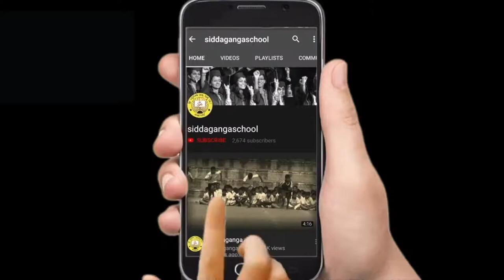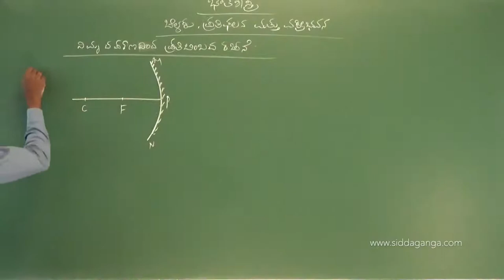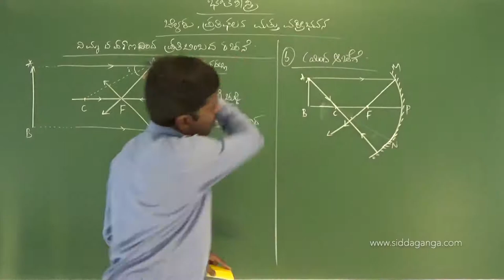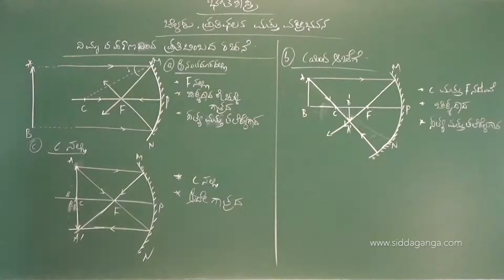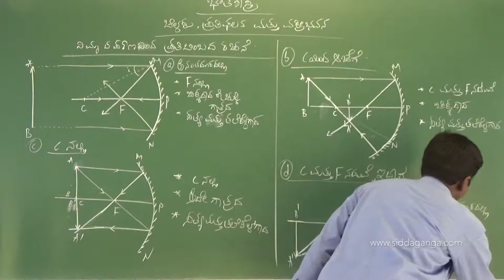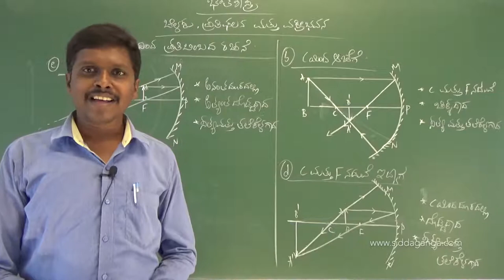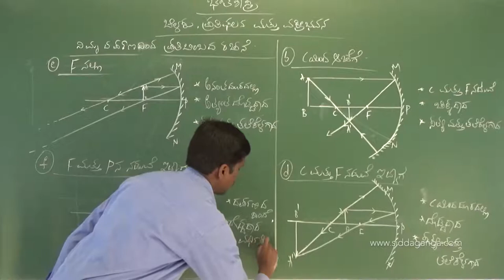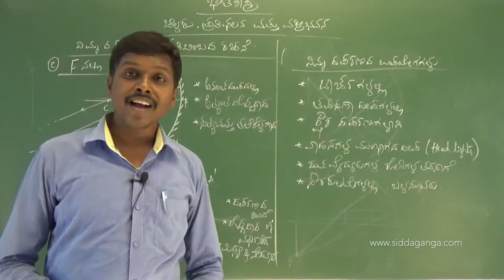SSLC - SCIENCE - BELAKU, PRATIPALANA & VAKRIBHAVANA - PART 4